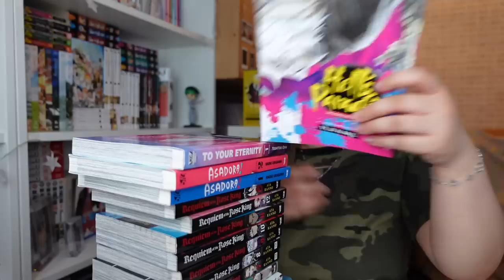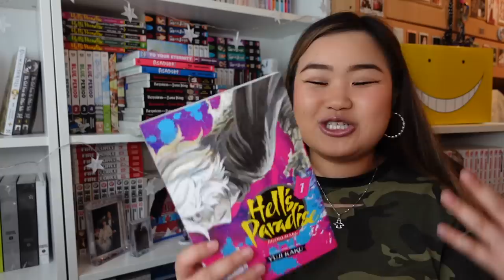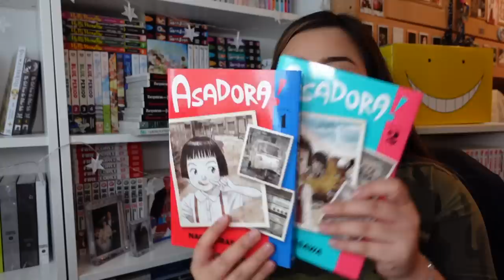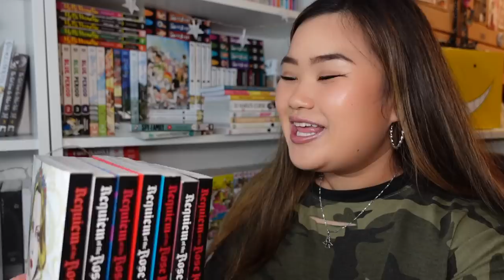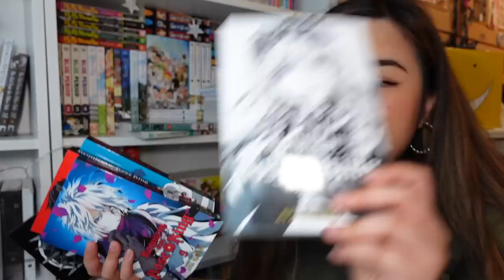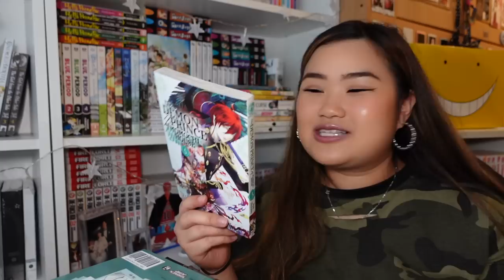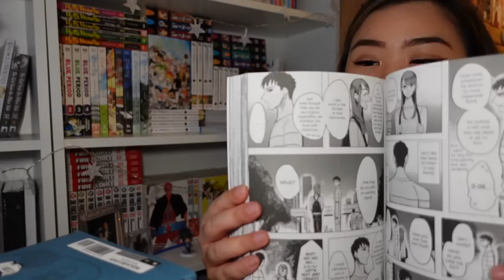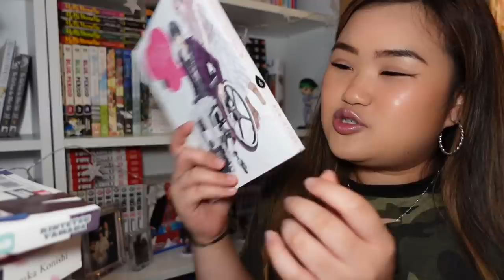MANGA WRAP UP 📚 | I LOVED EVERYTHING! 10/10 ✨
It's that time where i sit down and chat about all the manga I read recently!

Lately all the manga I have picked up and read have been some top tier series!
Also a quick update, My manga collection video will be up next Monday. Following some hauls and wrap ups + my UNI vlogs that some of you have been waiting very patiently 💗💗

Hope you all are excited!! 🌸

Weather is getting super cold lately! Look after yourselves lovelies and stay warm and cosy and I hope you all are well and healthy💕

Love,
Tiffs

Links to manga mentioned:

Amazon UK
Amazon US

Amazon UK
Amazon US

→ Asadora! 🖼️
Amazon UK
Amazon US

Amazon UK
Amazon US

Amazon UK
Amazon US

Amazon UK
Amazon US

Amazon UK
Amazon US

Amazon UK
Amazon US

Amazon UK
Amazon US

Amazon UK
Amazon US

Amazon UK
Amazon US